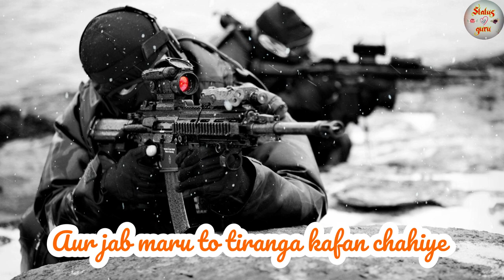Independence Day New Status | Desh bhakti song status | 15 august 2020 best shayari | Amar Jawan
We are here with our new video Independence Day .Tirange ko dil me basaye rakhna...mere pyaar deshwashiyo !!! jai hind !!!
Wande Matram..Wande Matram
Wande Matram..Maa
Wande Matram..Wande Matram
Wande Matram..Wande Matram..Maa !! JAI HIND !! song for status - Maa tujhe salaam .Please Like our video and share it as much u can...Till then stay tuned. Thanxxxx... And plzz subscribed krna na bhule dosto...love u all friend ...!!!

Independence Day of India is a National Festival, celebrated every year on 15th of August. It is a day of great significance for the people of India. On this day in 1947, India got freedom from the British rule after long years of slavery . wish u happy Independence Day 2020 !!